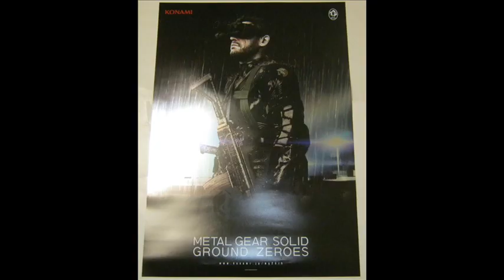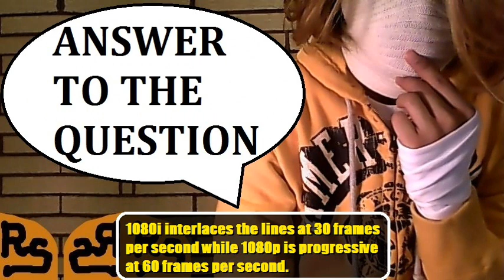MGS5 Ground Zeroes: 1080p for PS4, Only 720p for Xbox One?!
So Metal Gear Solid V: Ground Zeroes is only 720p for Xbox One but a resounding 1080p/60fps for PS4. Will Xbox One continue to have lower resolution ports?